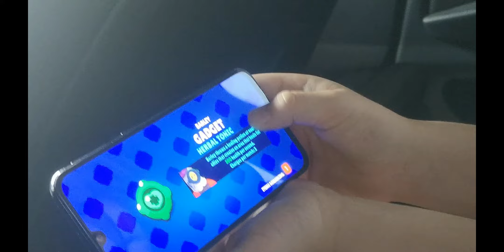YOO IM ON VACATION!!!!